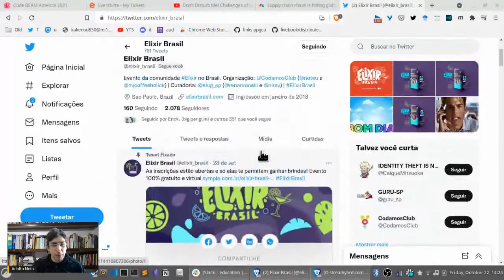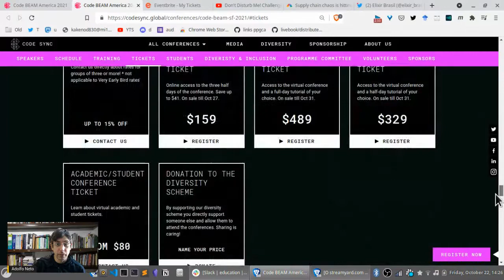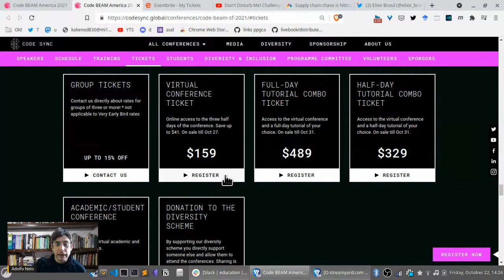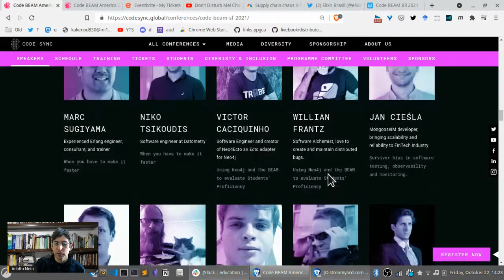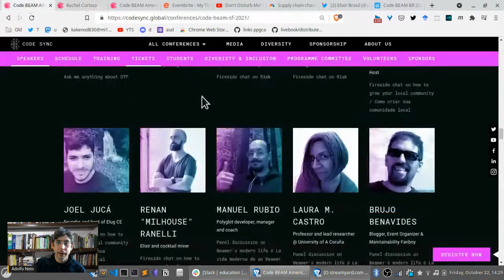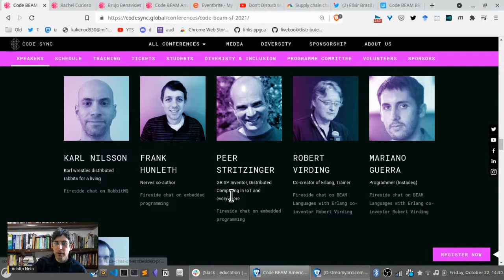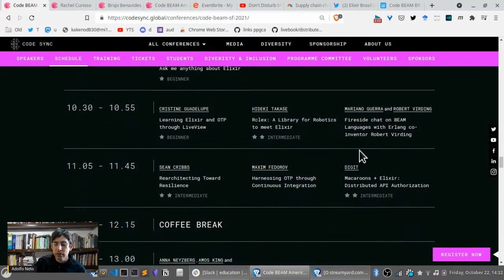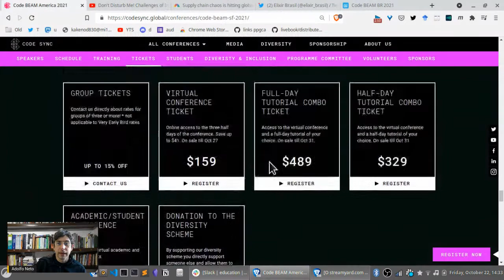CODE BEAM America 2021